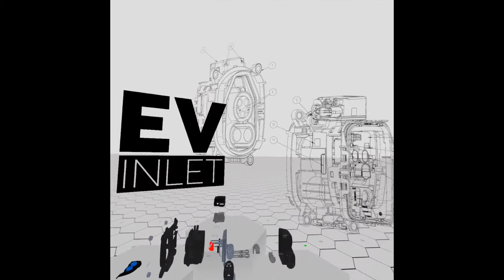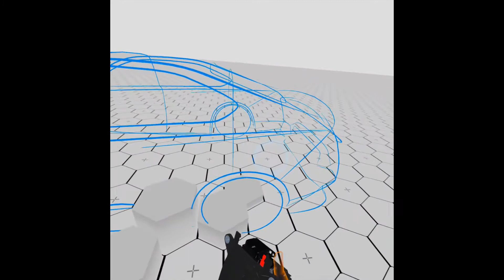Engineering VR Demo